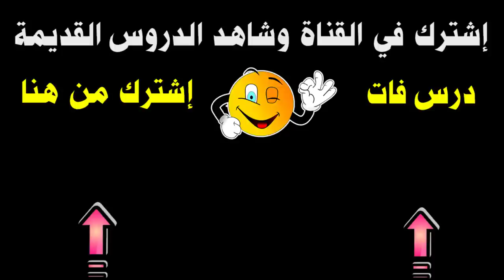اسهل طريقة لرسم الاشخاص بالقلم الجاف / ارسم بقلم حبر واحد !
تعلم الرسم بالقلم الجاف خطوة بخطوة , التظليل بالقلم الجاف , تظليل البشرة بالقلم الجاف للمبتدئين بشكل واقعي, رسم وتظليل انف وفم بالقلم الجاف خطوة بخطوة باستخدام قلم جاف ازرق ماركة BIC وورق كانسون ابيض .
التواصل للأعمال فقط
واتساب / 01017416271